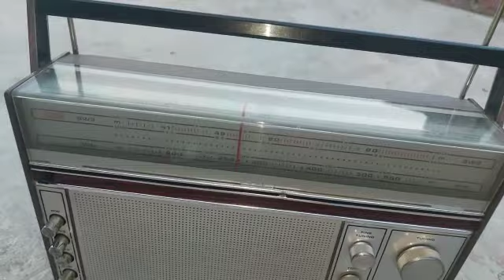Philips radio Skipper 15RL518 (sold out this model)